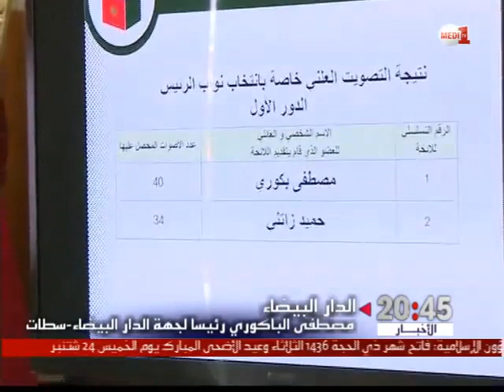كواليس انتخاب مصطفى الباكوري رئيسا لجهة الدار البيضاء-سطات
أجريت اليوم انتخابات رئاسة  مجالس الجهات الاثنتا عشرة بالمغرب، وقد فاز مصطفى الباكوري، الأمين العام لحزب الأصالة والمعاصرة، برئاسة جهة الدار البيضاء - سطات بعد حصوله، على 40 صوتا.